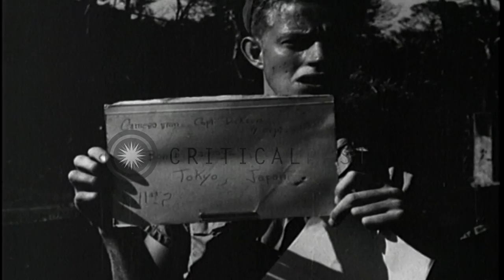Demolished Asano House and garden in Tokyo HD Stock Footage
Demolished Asano House and garden in Tokyo

Demolished Asano house and garden. Small stone with Japanese inscription and section of house where bomb hit. Destroyed front yard of Asano estate.9 September 1945. Location: Tokyo Japan. Date: September 9, 1945.

57,000+ broadcast-quality historic clips for immediate download.